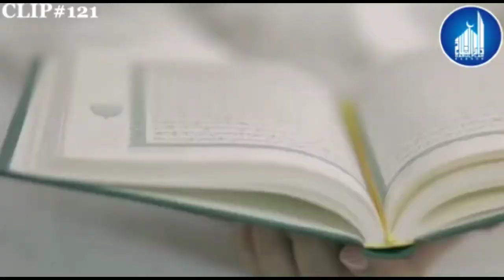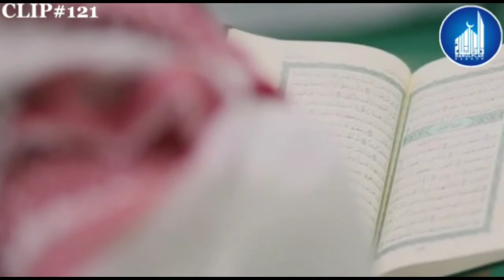الشیخ قاری احمد صدیق صاحب موضوع قرآن سے محبت کا صلہ ۔ جب قبر کھودی گئی